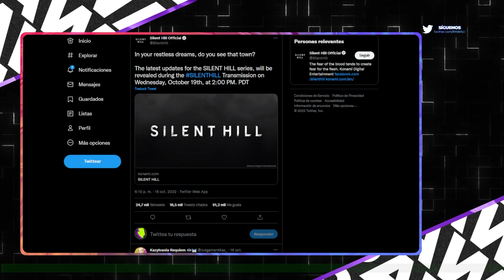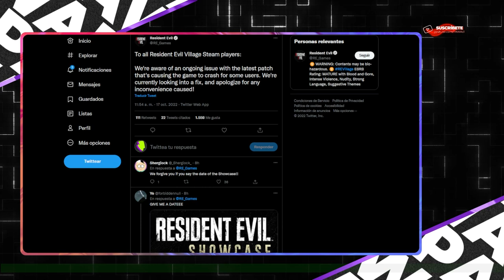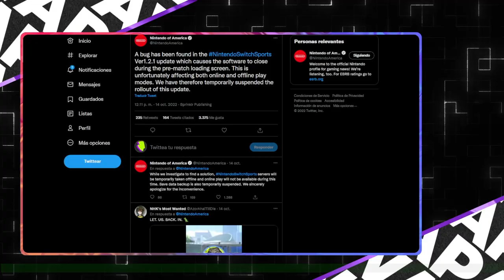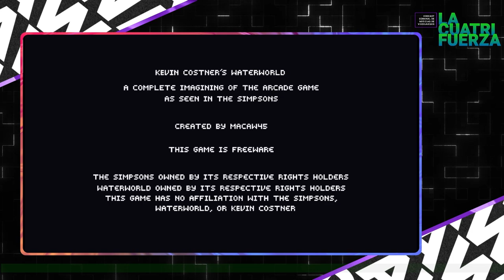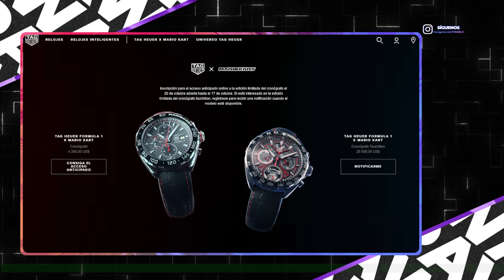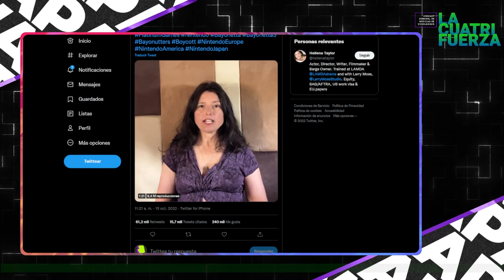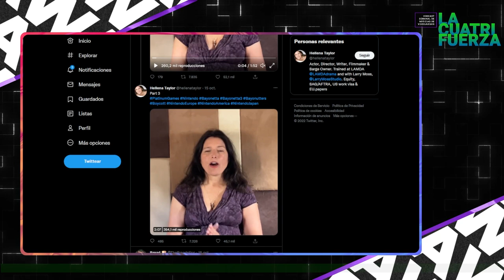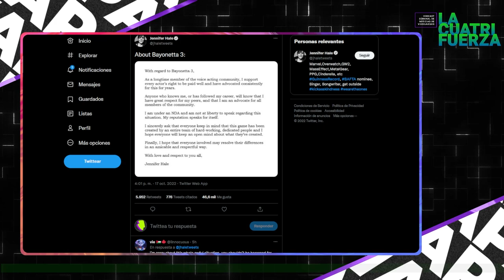[LA CUATRIFUERZA] N°61: Nunca abandonados, siempre crasheados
¡PAWAdictos! En este capítulo N° 61 de LA CUATRIFUERZA, titulado "Nunca abandonados, siempre crasheados", tenemos edición dupleta junto a Snowpato y Thennecan, quienes te  comparten las últimas noticias sobre VIDEOJUEGOS y VGM que han dado que hablar en estos últimos días:

🎃Comunicado de Blizzard anuncia que OW2 logra 25millones de Jugadores en su lanzamiento
🎃Perfect Dark es decompilado, posible port a PC
🎃G$TV es clausurado a un año de su retorno
🎃Valve registra "Neon Prime" como nombre de Software
🎃VA de Bayonetta llama a Boicotear la 3era entrega
🎃Konami anunciará finalmente novedades sobre la franquicia Silent Hill
🎃Capcom lanza fallido parche de actualización de RE8 que causa crasheo del juego en PC
🎃Nvidia decide cancelar el lanzamiento de la RTX4080 de 12GB
🎃Nintendo lanza fallido parche de actualización de Switch Sports que crashea el juego, por lo que dieron de baja los servidores online durante el fin de semana
🎃Riot Games compra estudio que participó en desarrollo de World of Tanks
🎃Fan desarrolla el mitico juego de Waterworld de The Simpsons
🎃Tag realiza alianza con Nintendo para lanzar Reloj de Mario Kart Formula 1 a precio de pie de casa

*¡SÍGUENOS!*